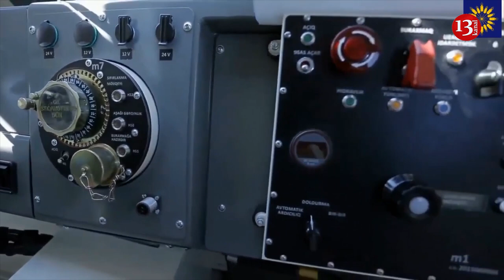Beast of a machine: Ukrainian army Commander-in-Chief shows RM-70 Vampire MLRS in action